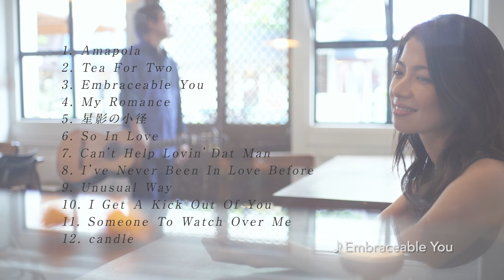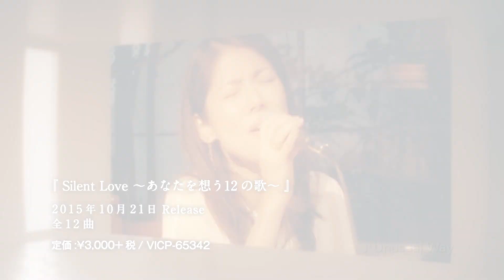純名里沙『Silent Love 〜あなたを想う12の歌〜』 ダイジェスト映像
2015年10月21日(水)リリース
『Silent Love 〜あなたを想う12の歌〜』

定価：￥3,000＋税／VICP-65342
全12曲

このシンプルな音の世界に落ちていく
気品に溢れる上質でオーガニックなサウンド
息づかいにまで癒される極上のヴォーカル

宝塚出身の歌手・女優の純名里沙が８年ぶりにアルバムを発表！
ギターの名手、笹子重治とのデュオで
『こだわり抜いたシンプル』を奏でる濃密な「大人」の世界。

収録曲目
①Amapola　②Tea For Two　③Embraceable You　④My Romance　⑤星影の小径   ⑥So In Love　⑦Can't Help Lovin' Dat Man　⑧I've Never Been In Love Before　⑨Unusual Way　⑩I Get A Kick Out Of You　⑪Someone To Watch Over Me   ⑫candle